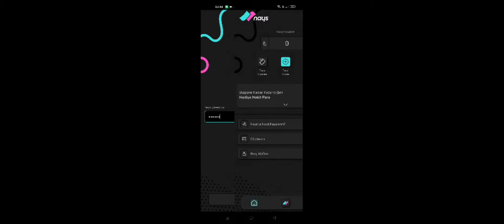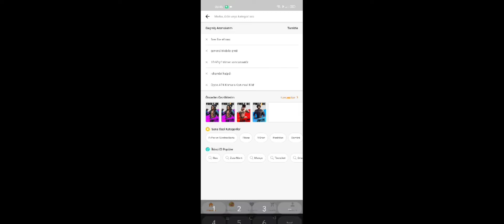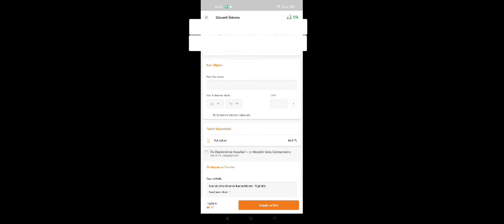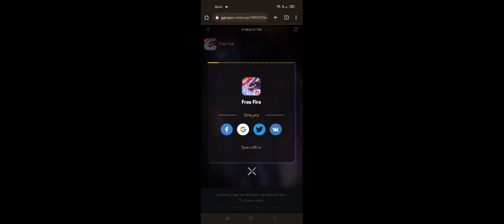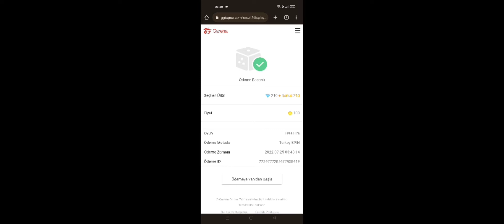FREE FİRE'DA BEDAVA ELMAS ALMAK ! (KANITLI) NAYS UYGULAMASI KAMPANYASI !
HERKESE SELAM DOSTLAR BUGÜN SİZLERLE FREE FİRE'DA BEDAVA ELMAS NASIL ALINIR BUNU SİZLERE GÖSTERDİM PEKİ NASİL BEDAVA ALINIR;

1) NAYS UYGULAMASINA KAYIT OLUYORSUNUZ.
2) NAYS'TA DAVET ETTİĞİN KİŞİ SİZİN LİNKİNİZDEN KAYIT OLUYOR VE SİZ 10TL PARA ALIYORSUN ( 10 HAKKINIZ VAR)
3) SONRA TRENDYOL UZERİNDEN ELMAS ALIP KART BİLGİLERİNİZİ DOLDURUYORSUNUZ.
4) DOLDURDUKTAN SONRA İSE SİPARİŞİNİZİN ONAYLANMASINI BEKLİYORSUNUZ.
5) ONAYLANDIKTAN SONRA İSE SİZE GELEN ELMAS KODUNU SİTESİNDEN E-PİN BÖLÜMÜNE GİRİYORSUNUZ VE ELMASINIZ OYUNUNUZA EKLENİYOR.